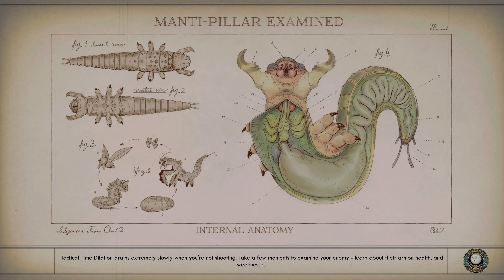The Outer Worlds Walkthrough Gameplay #9 Xbox Series X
Description
The Outer Worlds is a new single-player sci-fi RPG from Obsidian Entertainment and Private Division. As you explore the furthest reaches of space and encounter a host of factions all vying for power, who you decide to become will determine the fate of everyone in Halcyon. In the corporate equation for the colony, you are the unplanned variable.

Lost in transit while on a colonist ship bound for the furthest edge of the galaxy, you awake decades later than you expected only to find yourself in the midst of a deep conspiracy threatening to destroy the Halcyon colony. As you explore the furthest reaches of space and encounter a host of factions all vying for power, who you decide to become will determine the fate of everyone in Halcyon. In the corporate equation for the colony, you are the unplanned variable.

Welcome to the future - try not to break it.

• Build any character you want in this thrilling single-player first person RPG - including optional flaws based on your own game experience

• Lead a crew of companions armed with unique abilities that have their own missions, motivations and ideals

• Find your ship and explore the settlements, space stations and other diverse locations in the Halcyon colony

Published by
Private Division
Developed by
Obsidian Entertainment, Inc.
Release date
10/25/2019
Playable on
Xbox One
Xbox Series X|S
Capabilities
4K Ultra HD
Single player
Cloud enabled
Xbox One X Enhanced
Xbox achievements
Xbox presence
Xbox Live